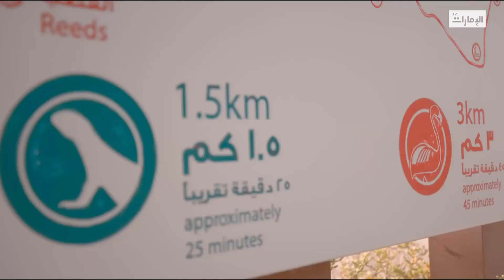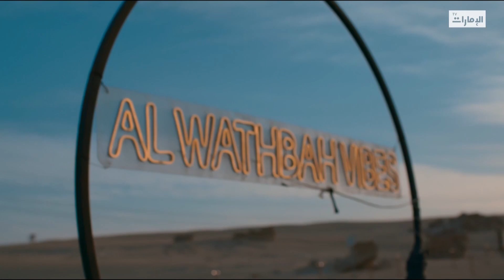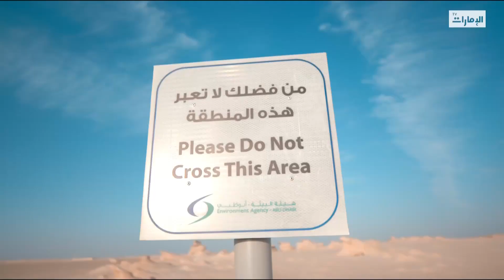محمية كثبان الوثبة الأحفورية | برنامج إرث الطبيعة